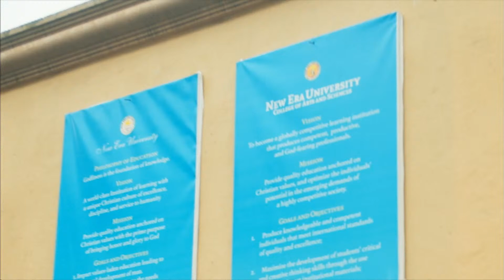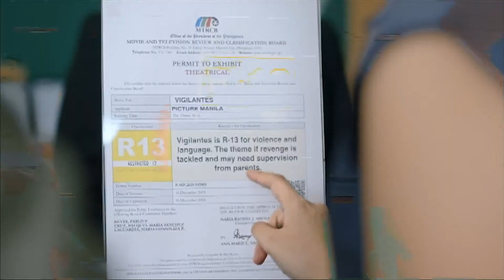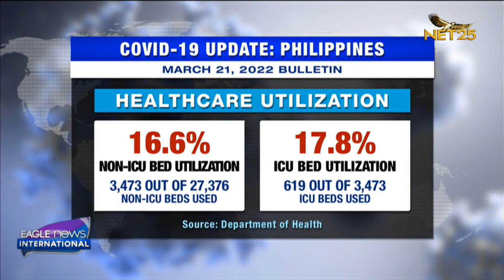WATCH: Eagle News International - March 21, 2022